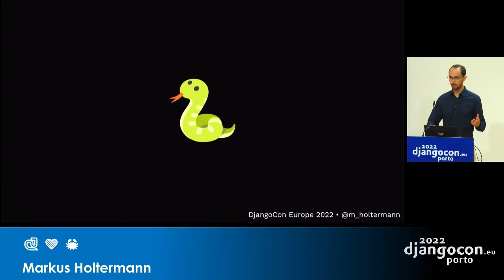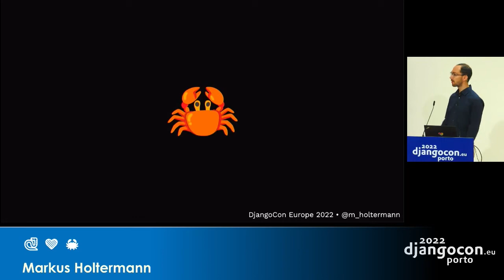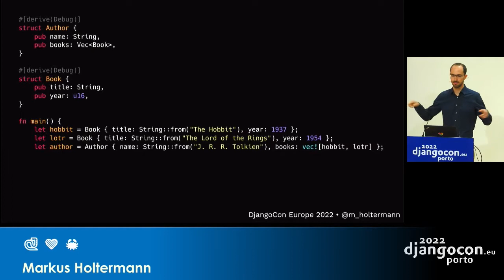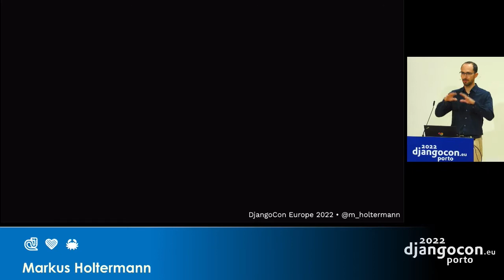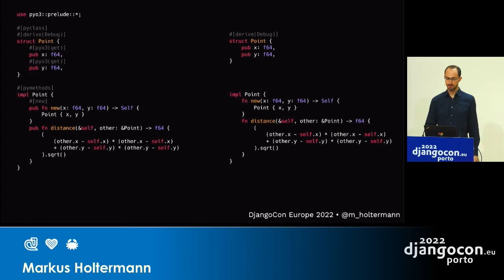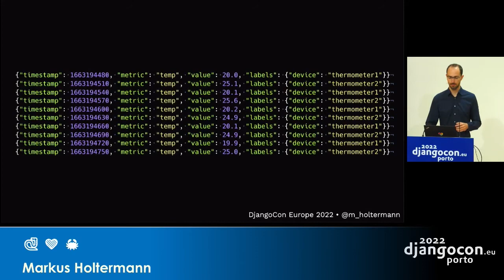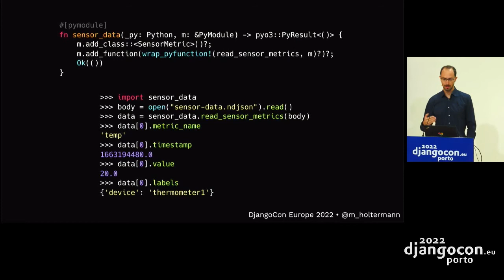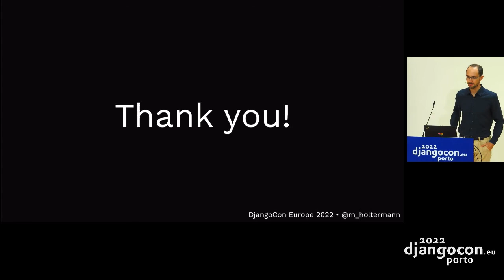DjangCon 2022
🐍 ❤️ 🦀 by Markus Holtermann

We love writing Python. Yet, sometimes, its performance is not ideal. Instead of going to use C let's use Rust instead.